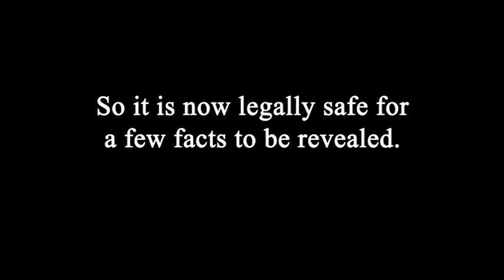A Bullet in the Arse (2003) trailer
Trailer for A Bullet in the Arse